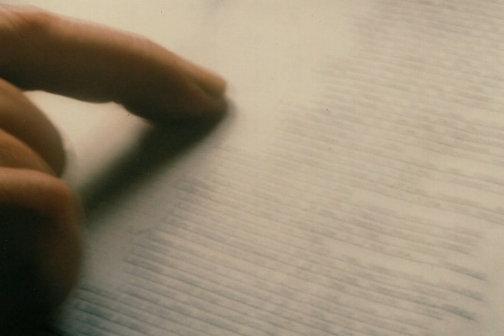exists as a series of punches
This year I participated in 30works30days, a month long project for artists where they are required to submit a new piece of work daily, every day for the month of april.

The aim of 30/30 is to encourage making and experimentation, testing what you think you know about your practice.

Here is my Day 30